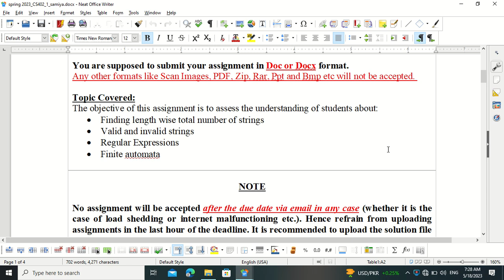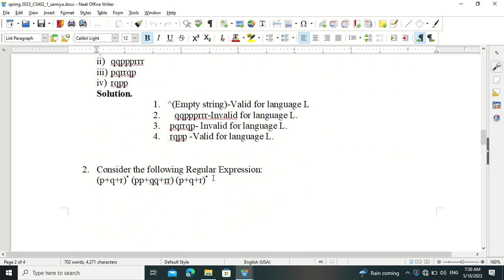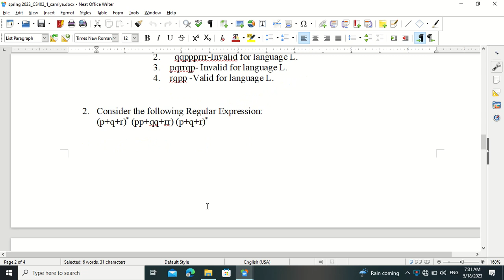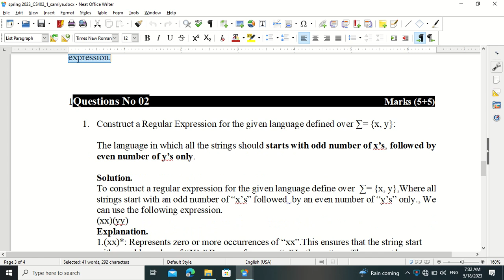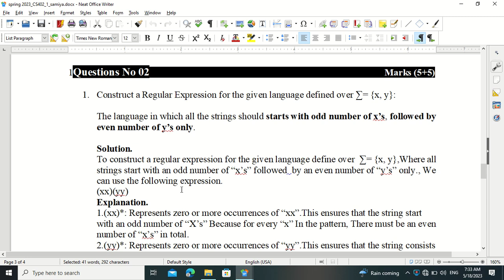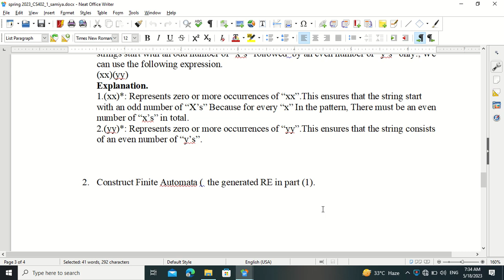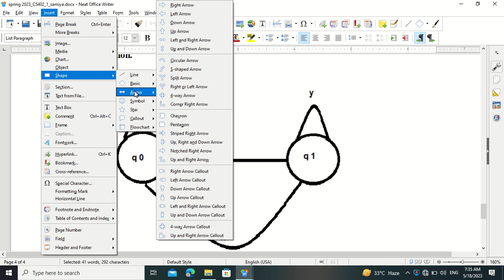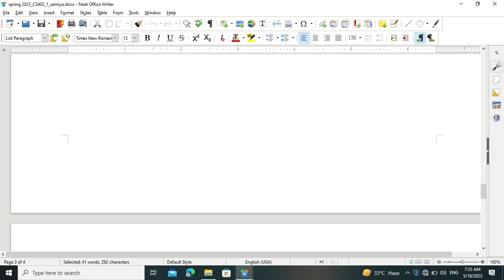cs402 first assignment 100% correct solution 2023